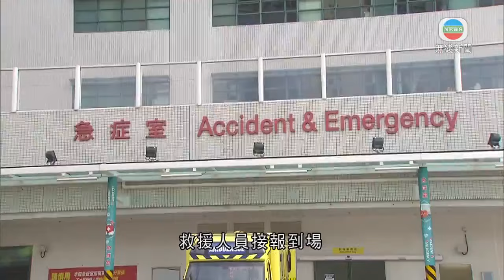香港新聞｜無綫新聞｜14/04/24 要聞｜西貢公眾碼頭有人墮海 獲救送院最終證實死亡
西貢有人墮海，救起送院，最終證實死亡。

男子由水警救起，送到將軍澳醫院時要用儀器進行心外壓急救。

警方上午七時許接獲船家報案，指有人在西貢公眾碼頭墮海。救援人員接報到場將事主救起，昏迷送院搶救，最終證實不治。